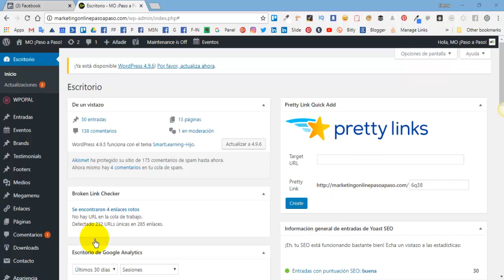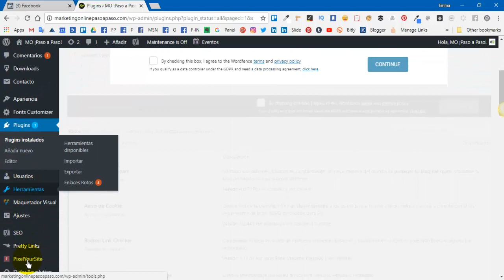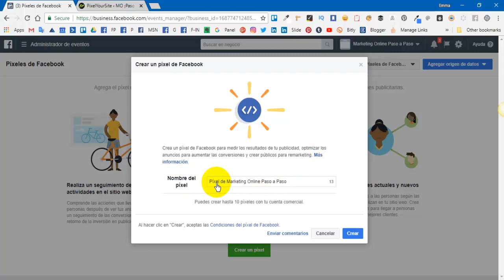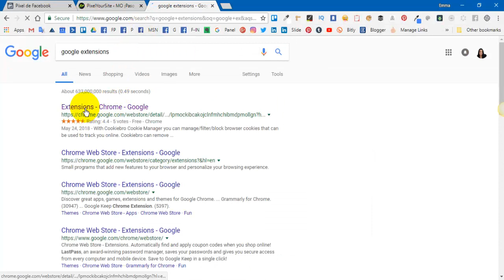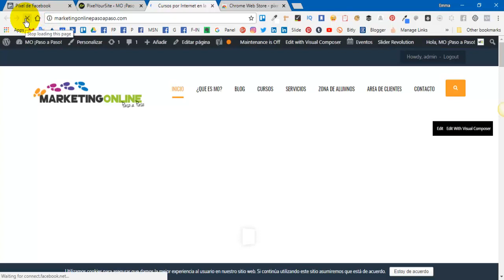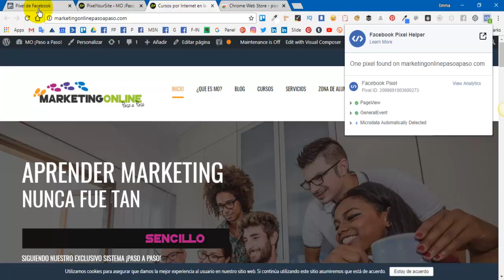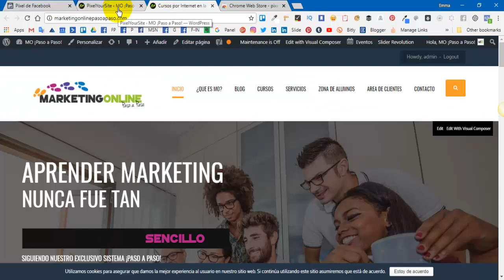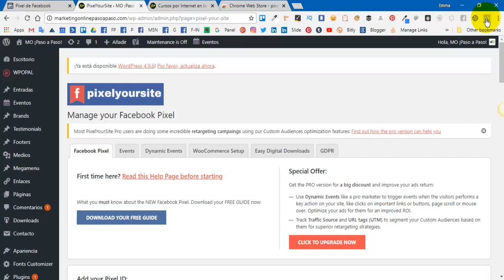Cómo instalar el píxel de Facebook en WordPress